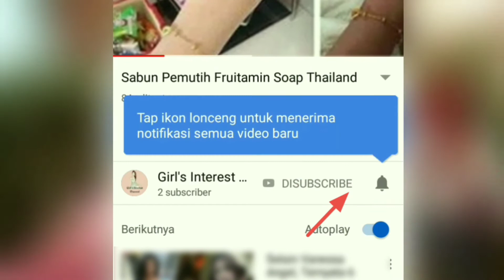Cara Membuat Sosis Leleh Balut Kentang